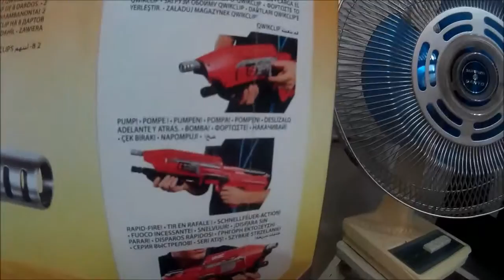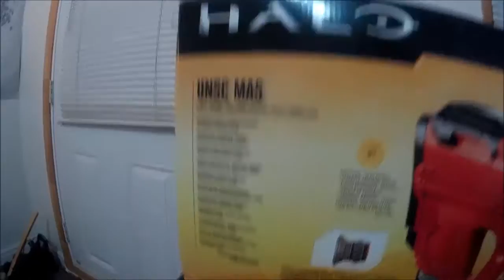Halo Boomco: MA5B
Première revue de mes fusils qui lance des styromousse!

je n'ai pas vraiment l'intention d'acheter d'autre fusil nerf, je ne les collectionne pas vu que je ne fais que l'utiliser dans mes GN de zombie! je ferais d'autre revue si il y a une demande!

revue tourner avec 2 caméra, go pro 2 et SJ7000